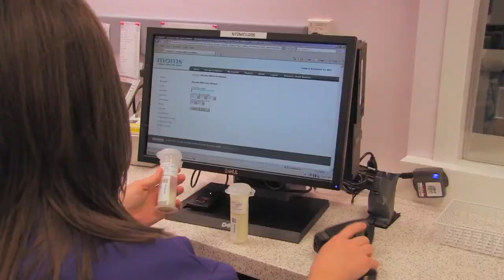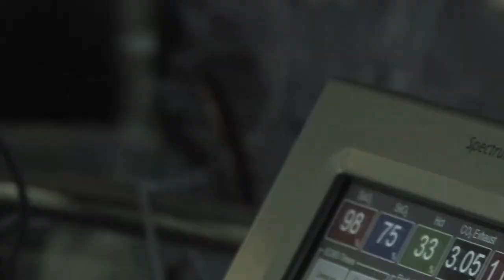Special Services - Cook Childrens NICU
Cook Children's Medical Center has opened a state-of-the-art Neonatal Intensive Care Unit (NICU) with more than 100 private rooms, including special accommodations for twins, triplets and quads. This private-room setting is specifically designed so parents can comfortably stay with their babies around-the-clock, while receiving the highest level of care.